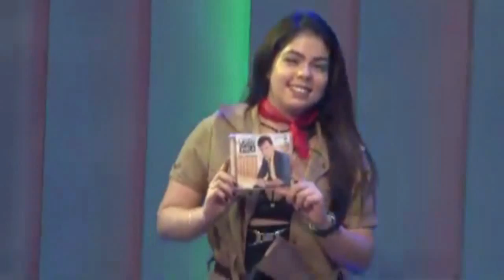João Viola - A DESPEDIDA e VOA PENSAMENTO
Músicas: A despedida e Voa pensamento / Intérprete: João Viola
Programa: Festa Popular / Apresentação: Nerivan Silva - Rede NGT